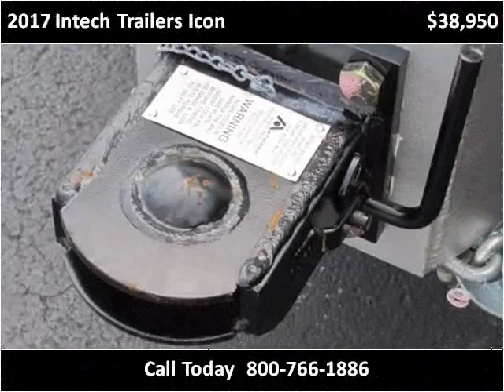2017 Intech Trailers Icon New Cars Warsaw IN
This 2017 Intech Trailers Icon is available from Elliott's Custom Trailers & Carts.